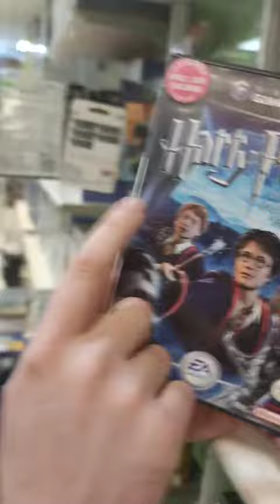COME FARE UN BEL REGALO AD UN GAMER - Andiamo al SecondLife Retrogame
Il modo perfetto per fare un regalo di compleanno ad un gamer!
Grazie a Secondlife Retrogame che ci permette di devastargli il negozio ogni volta ❤️